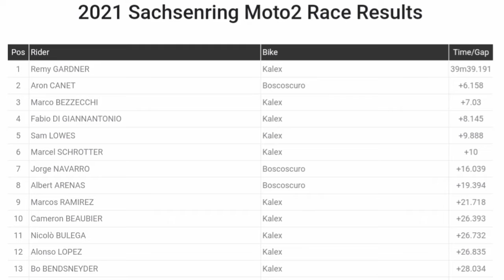Remy Gardner Wins & Leads | 2021 Moto2 | German GP | Hat-trick Gardner & KTM Wins | Fernandez Crash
Remy Gardner Wins & Leads | 2021 Moto2 | German GP | Hat-trick Gardner & KTM Wins

Moto2 action in under 5 minutes

Gardner was quoted saying "Before the race my brother messaged me, ‘yo go win it today! You’ll be the first Australian to win three consecutively in the intermediate class!’ I guess I’m making history so that’s cool! Honestly I expected a hard battle today, Raul’s been really strong all weekend, I thought Diggia would be there, I don’t know what happened. Especially in Warm Up Raul had better pace than me so I was expecting a good long fight. I knew Raul would struggle a bit with the front tyre but I saw I had a bit more pace in the first laps so I passed him and just tried to go, but being smooth. Then a few laps later I saw plus 4 and a half, or something like that, and I was just trying then to not lose concentration. It was a really long race, a lot of laps around here. Happy to get those 25 points, it was an extremely important day for us."

 Race Classification

1.Remy GARDNER Kalex 39m39.19
2. Aron CANET Boscoscuro +6.158
3. Marco BEZZECCHI Kalex +7.03

4. Fabio DI GIANNANTONIO Kalex +8.145

Moto2 Championship Standings

1. Remy GARDNER Kalex 164
2. Raul FERNANDEZ Kalex 128
3. Marco BEZZECCHI Kalex117

Photos / Images:

MotoGP Moto2
Dorna Sports
Ruetir.com

Getty Images
Getty Images Sport
Getty Sport
Bettini Photos
Bettini Image

Music
1.
2. Splice app (GoPro)
Upcoming events.